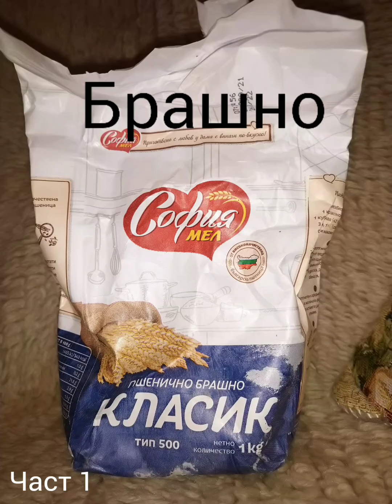Брашно и още нещо!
При изследване с полупрофесионален микроскоп открих в брашното странни примеси:
1. Моргелони;
2.Гъбна - плесен, свети в жълтозелено при осветяване с uv- светлина.
3. Неопределени кристални(кръгли форми) топчета.
4. Прозрачни, паразито  подобни, конуси и много други с неясен произход, чието количество слава богу е нищожно.
Това е първа част. Предстои да изследвам и други марки брашна.